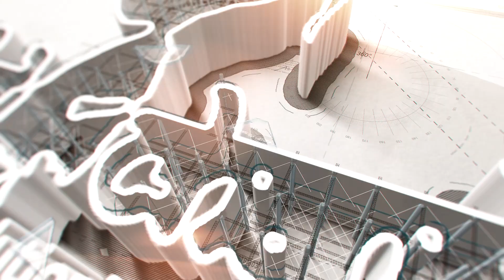Krishi Chanakya 2019- 20 Days to Go!!!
Just 20 Days to go for the most exuberant Agri-B-Fest of the country, Krishi Chanakya 2019. Here all the young talented future Managers show their thrust of knowledge and stellar performance.
It is scheduled  on 16th and 17th August 2019.
The participating students are from all the top B- schools in India. So, this is the biggest opportunity to take up the challenge and show case your talent.
The rounds of challenging events are Dhurina (Best Manager), Akanksha (B-Plan), Susodh (Case Study), Vishleshan (A Financial Model), Arthacharya (Business Idea), Khoj (A social idea), Shikhar (Agri-Summit) and Dattansh (Data Analytics).
Here at MANAGE, we are Ready..
  Are you???